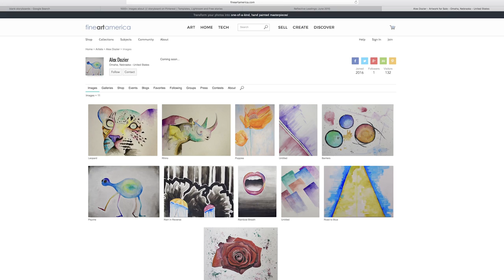Alex and his Artwork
Patrick Cahalane

 (pj) brings light to Alex's artwork in this WTV feature